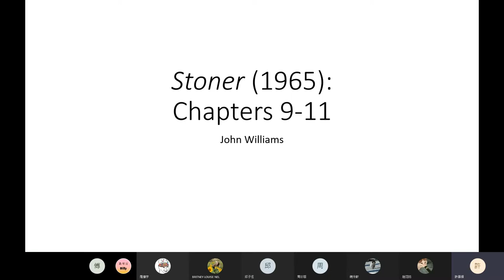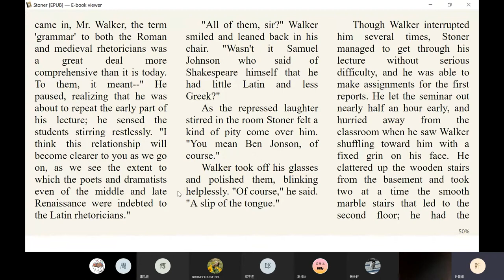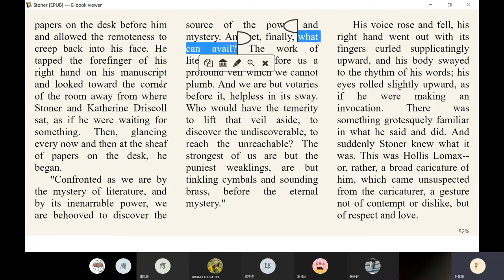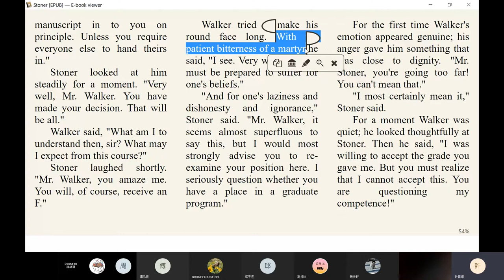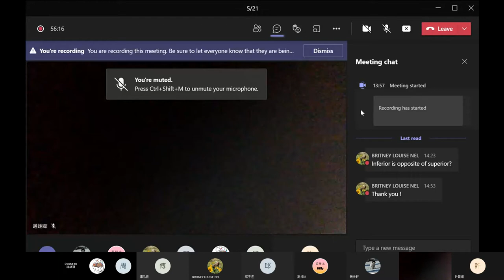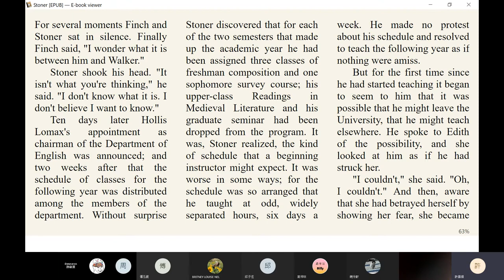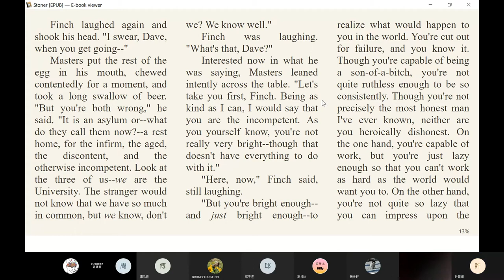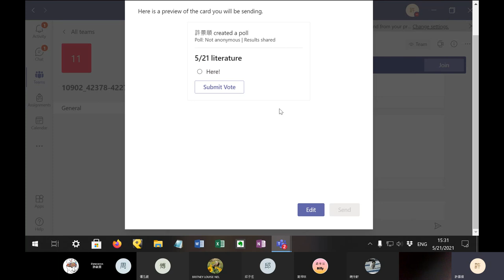2021 Spring: Selected Literature Works - 13 Stoner, chapters 9-11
Shifted to online course instruction due to pandemic. Lecture originally scheduled for 21 May, at Ming Chuan University Taoyuan Campus. Concepts covered: John Williams's Stoner, chapters 9-11.